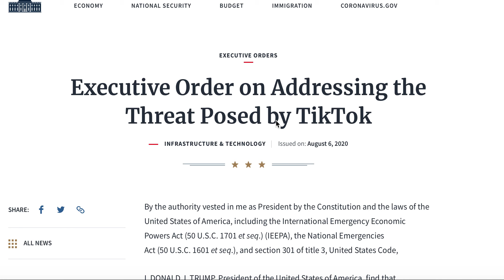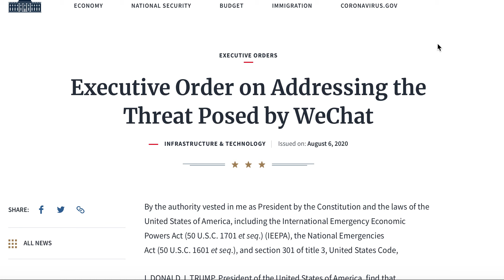立此为证: 微信被禁不可能实现!!! 很多公司个人会打官司到联邦法院违宪告特朗普政府, 法官会暂停禁令实施, 之后就是马拉松官司, 最后不了了之...